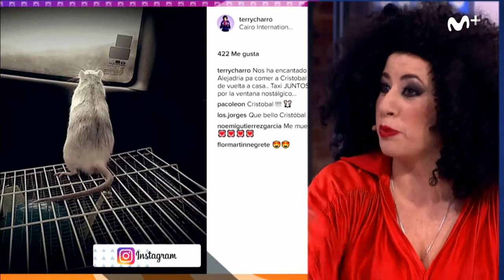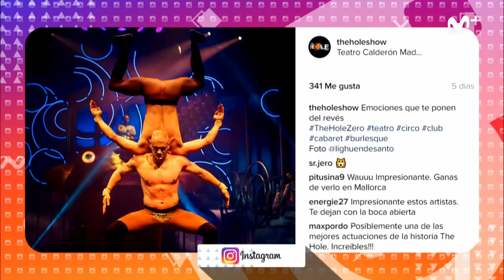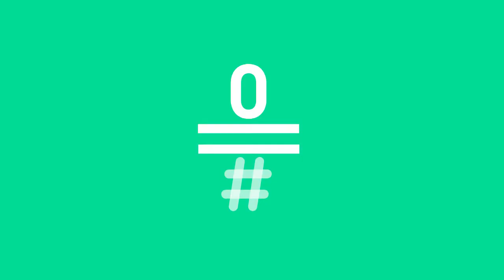Likes: La Terremoto de Alcorcón en The Hole Zero | #0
Pepa Charro, más conocida como la Terremoto de Alcorcón, viene a presentar The Hole Zero, la precuela del exitoso cabaret. Puro desenfreno, cachondeo y 'droguerío' ambientado en los ochenta.